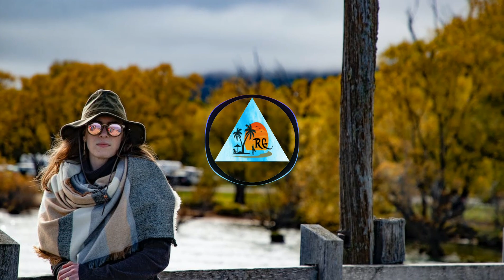Better On My Own - Moombahchill Remix 2023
I hope you are entertained by the music on the RG channel, keep enjoying and happy 😇